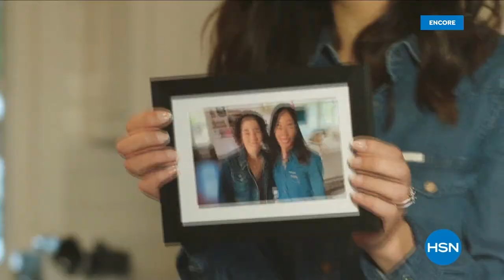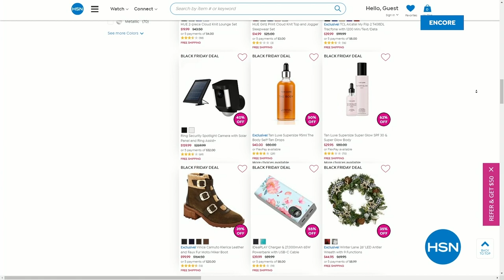HSN | Black Friday Weekend - Shark 11.25.2022 - 06 AM